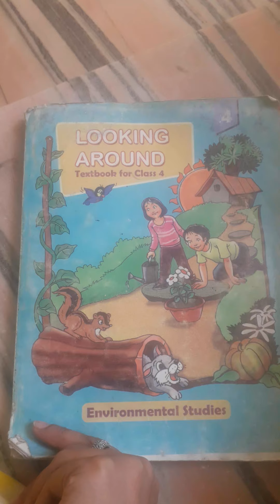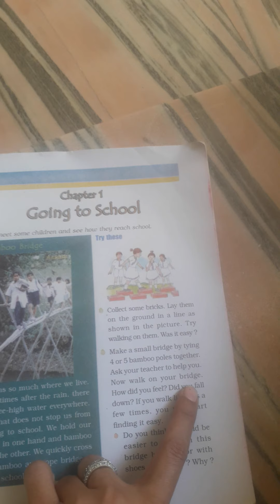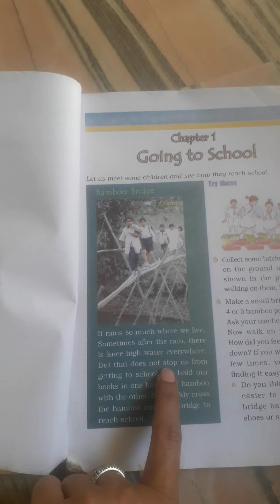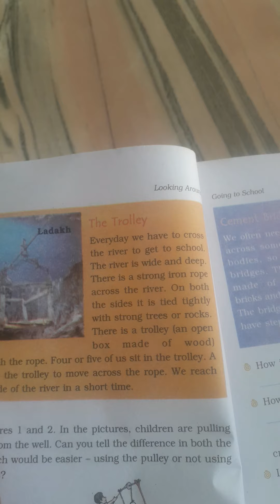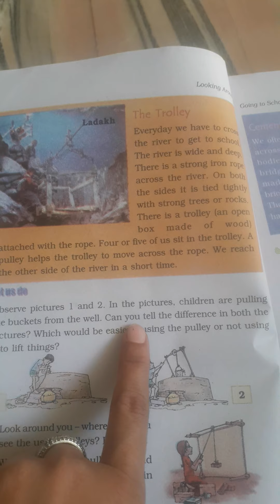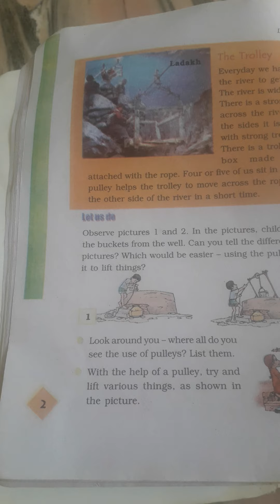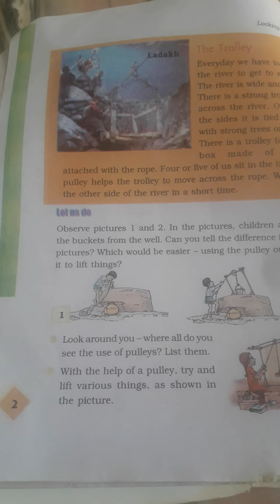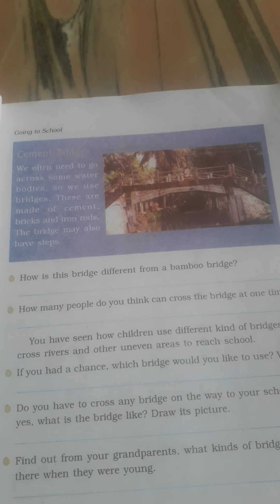20 April 2020